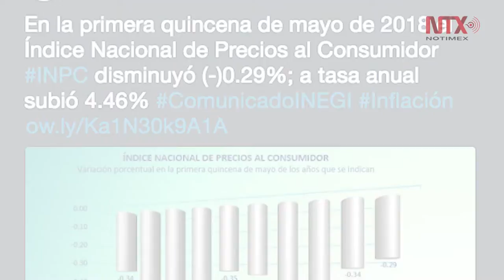Corte informativo 25 - 05 - 2018